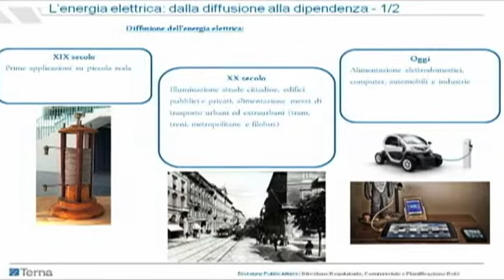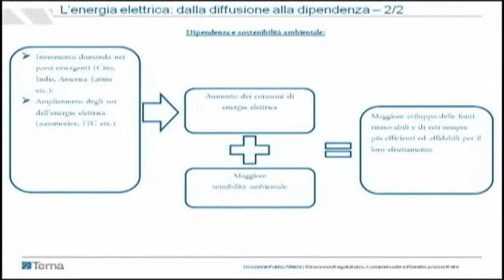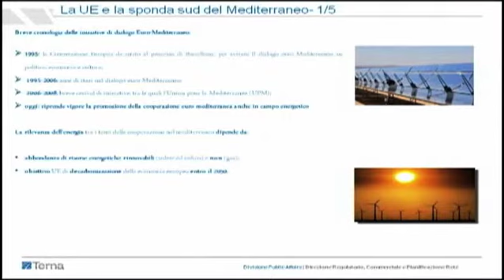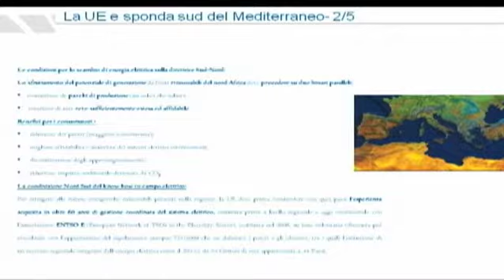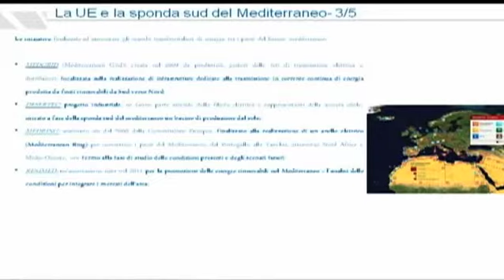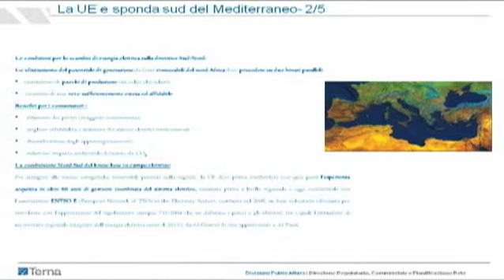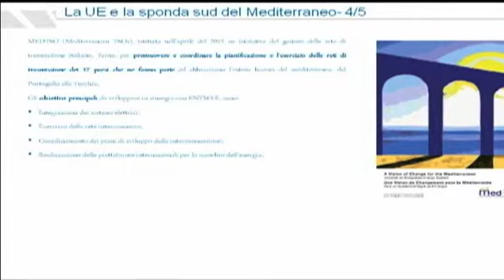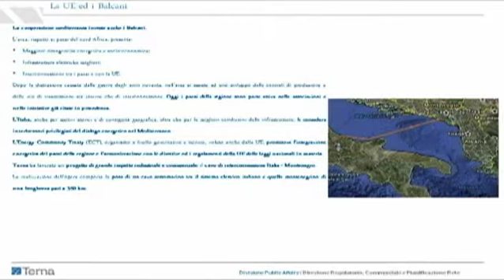Berardo Guzzi - Reti e Mediterraneo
Gli attori mediterranei tra sviluppo, innovazione, energia e ambiente
Convegno "Mediterraneo tra realtà e prospettive energetiche"
23 Gennaio 2013 - Camera dei Deputati, Sala delle Colonne - Roma